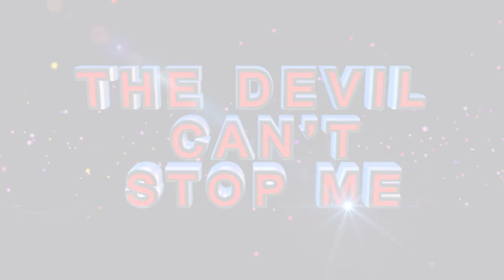The PILL that Apostle BJ Makananisa took for his MINISTERING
Congregants suffering from various sicknesses are called forth by Apostle BJ Makananisa to minister healing upon their lives through the Power of the Holy Spirit.